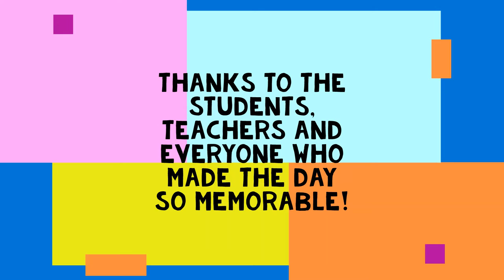Creating The Banner!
On September 15th we created a banner with the students from Young Oak Kim Academy. The banner will be displayed for the first time at the "Together In September Event" at Founders Center.  The event hopes to build community through art and culture. The student's drew on the banner what they love and their hopes for the future. Thanks to everyone who helped and participated.